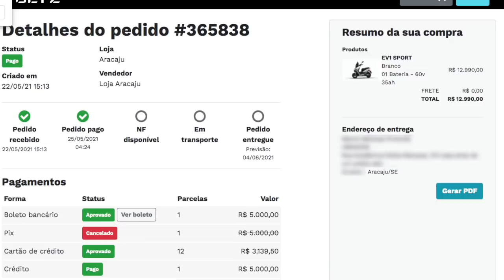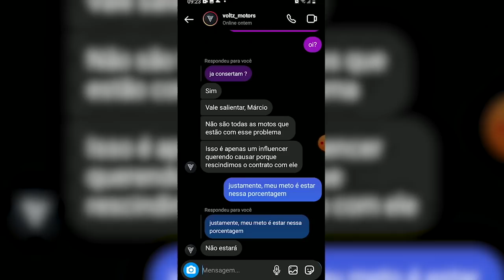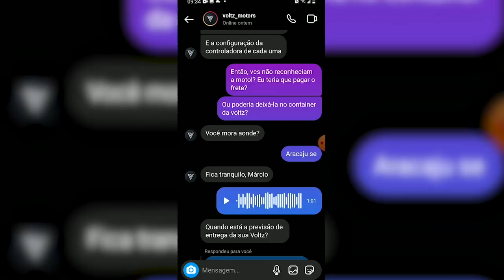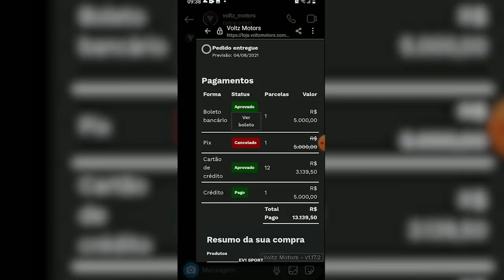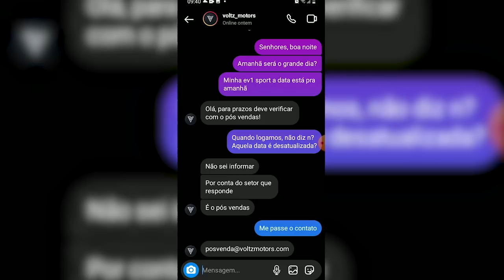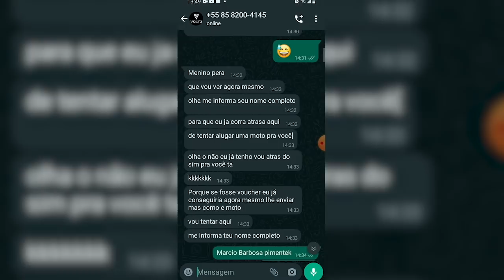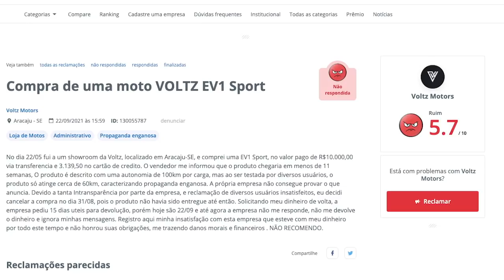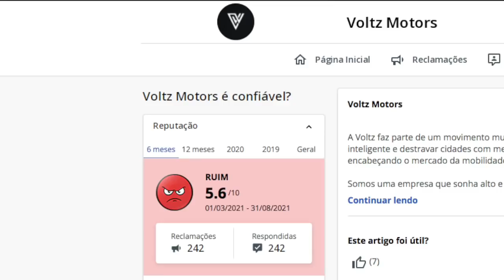Relato de um cliente Voltz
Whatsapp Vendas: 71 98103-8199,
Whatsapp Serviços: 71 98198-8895